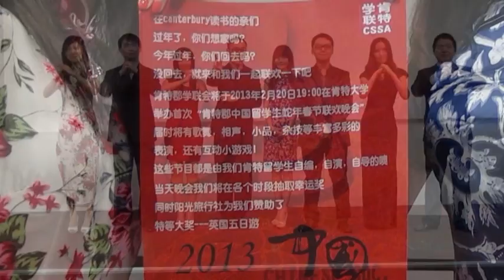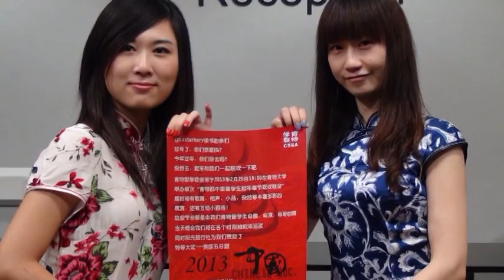肯特大学2013春晚宣传片